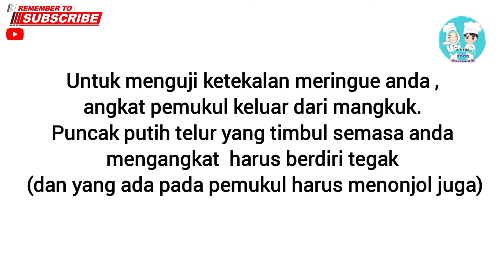3 Bahan Resepi Kek Span Vanila Paling Mudah Dan Lembut | Kek Span Vanila Sukatan Cawan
3 Bahan Resepi Kek Span Vanila Paling Mudah Dan Lembut | Kek Span Vanila Sukatan Cawan

𝗕𝗮𝗵𝗮𝗻
6 ( Telur )
120 g ( Serbuk Gula ) 3/4 Cawan
120 g ( Tepung Serbaguna ) 3/4 Cawan

Loyang saiz 7 inci

Suhu 170 °c ( 30 - 40 minit )